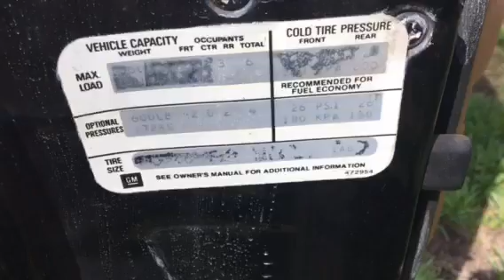1979 CHEVROLET MALIBU CLASSIC FOR SALE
1979 CHEVROLET MALIBU CLASSIC 19502 original miles 305 V8; antique plates
(per seller; bought new Chevrolet Harpster, Phillipsburg PA; garage kept, last on hwy October 2016; tires are original and or bad)
For Sale by Michael F. Dilliard Auction Co.
at this link: (Check Back Soon)

For a list of all items being sold at auction:
Click on "View Online Auctions" button on the Home page
This item is to be sold via upcoming Internet Auction
Online Bidding is available starting May (TBA) 2017 and ending on May TBA 2017 at 7:00 PM